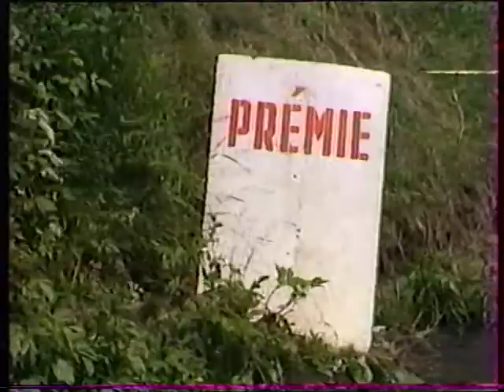Cyklistika Bohemia 1988, Nový Bor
Bohemia Nový Bor 1988.
1. Vašíček Miloslav
2. Gotshling (NDR)
3. Fořt Radovan